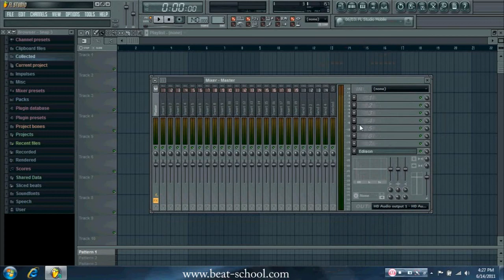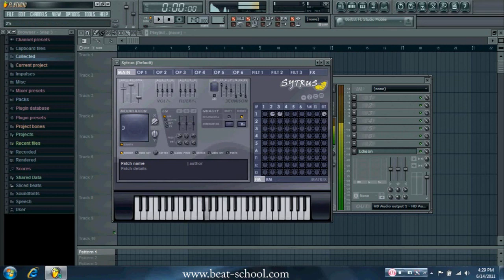Dubstep Tutorial: Talking Bass with FM Synthesis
A tutorial on how to make a talking bass with Sytrus and FM Synthesis.